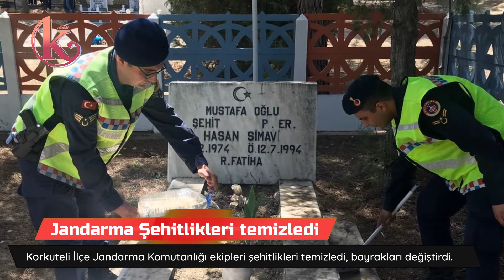Jandarmadan ahde vefa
Jandarma şehit silah arkadaşlarının ailelerini unutmadı ve  mezarlıklarını temizledi